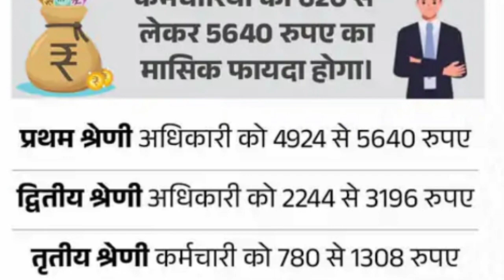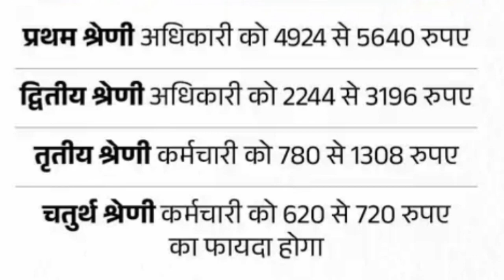This is how employees and officers will benefit from 4% dearness allowance to MP employees & officer